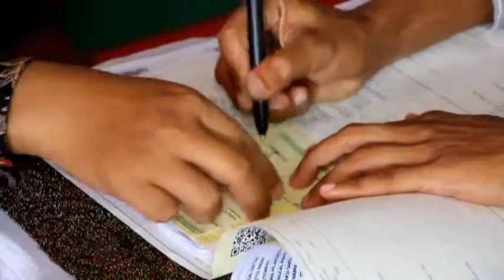The Wedding Pratu Rizal & Suci Murni